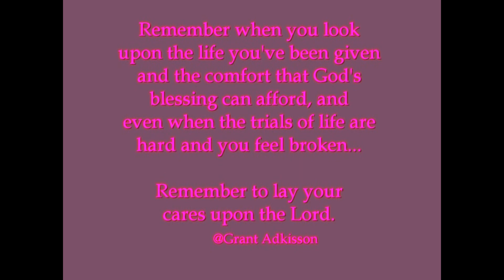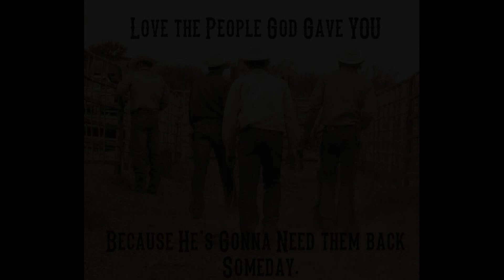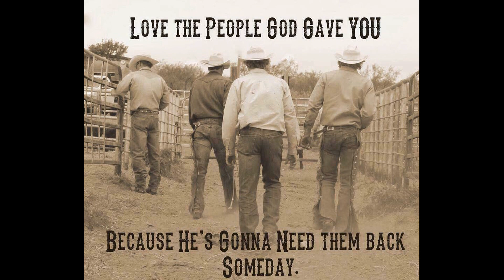Michelle Piha Memorial File Format